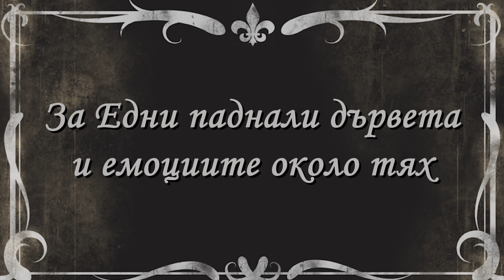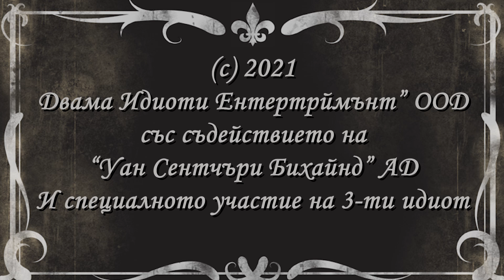За едни паднали дървета и Емоциите около тях